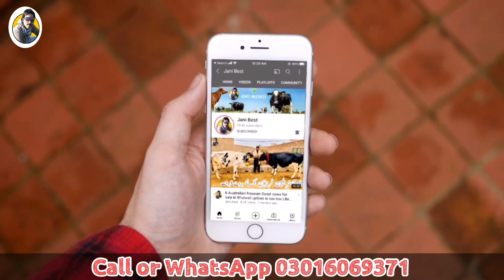Mahar Dairy Farm | HF breed | Australian Heifers | Jani